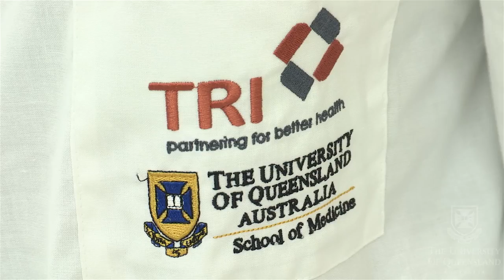The Ecuadorian experience at The University of Queensland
Find out why these five Ecuadorian students chose to study at The University of Queensland in Brisbane, Australia.